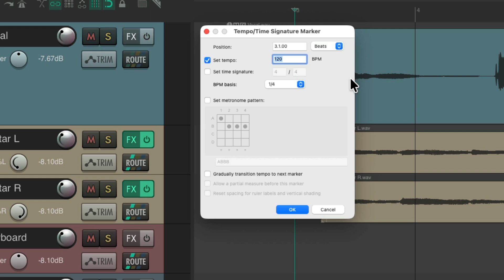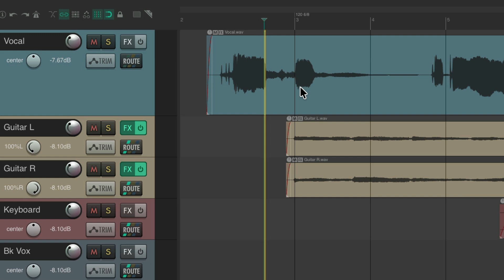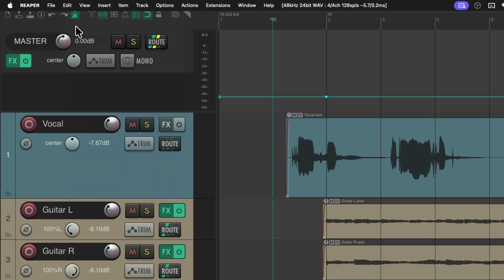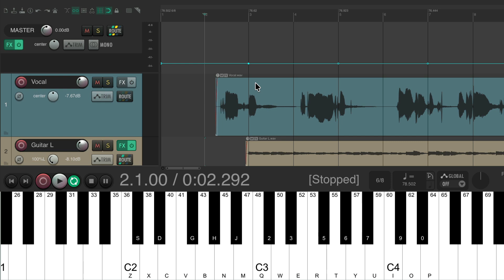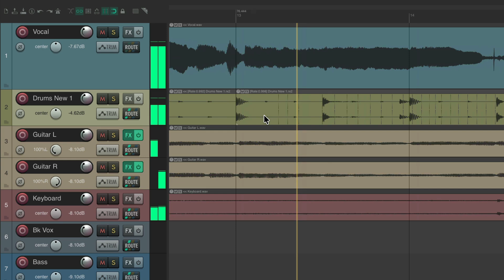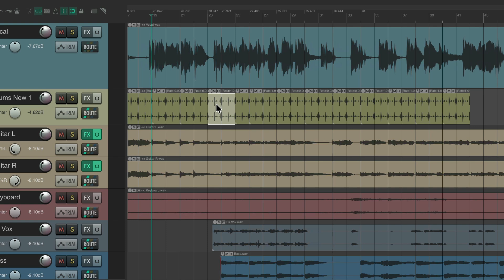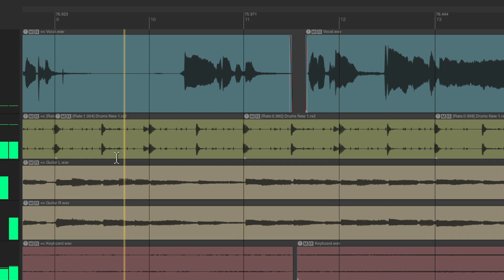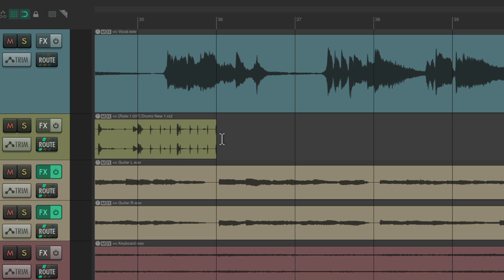Creating a Tempo Map - Live on the Fly in REAPER